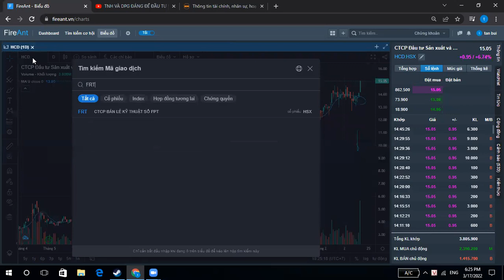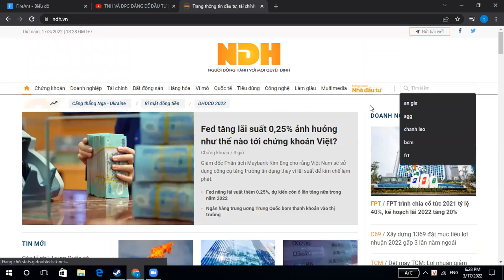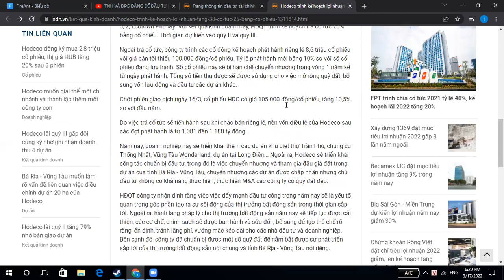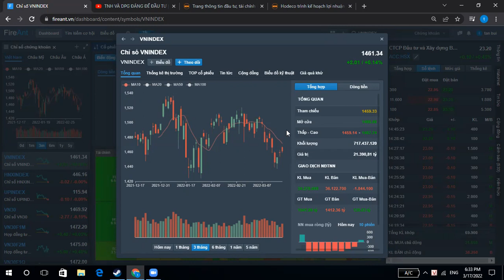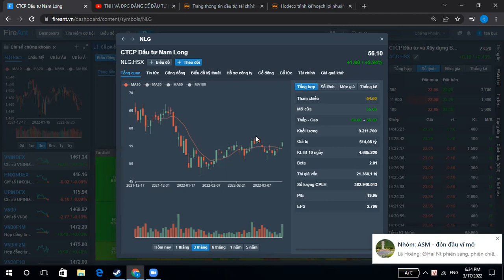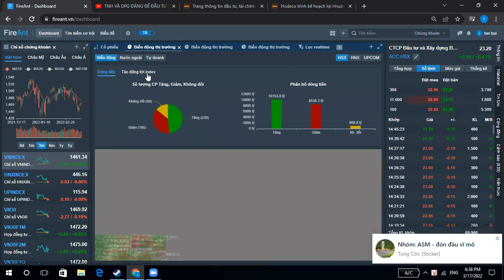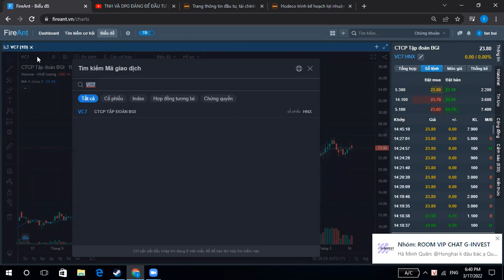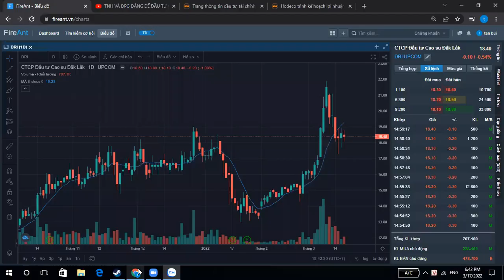NHẬN ĐỊNH THỊ TRƯỜNG 17/3/2022 | CƠ HỘI TRONG RỦI RO THỊ TRƯỜNG CHỨNG KHOÁN 17/3/2022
Nhận định thị trường chứng khoán việt nam 17/3/2022 | Góc nhìn thị trường 17/3/2022

Các cổ phiếu đã khuyến nghị 15/2/2022 và điều chỉnh
HDG- 64-65 , target 70 ngắn hạn, dài hạn:80-90. Đạt target 70 có thể chốt lời một phần còn lại hướng tới 80.- canh lại vùng giá 60-62 mua lại vòng mới - khuyến nghị mồng 8/3
DPM- 45-46,target 50-52, hỗ trợ ngưỡng 44- giá 60 chốt 1/2 với DPM chốt phiên 1/3/2022. Giữ lên 67-70 chốt 1/4 nốt và để số còn lại quan sát khi thị trường đảo chiều. Chốt lời hết 8/3/2022
FRT - quanh 90, target 12x.  - Chốt lời hết 8/3/2022 canh mua lại vùng 90
PC1- giá quanh 34-35, target ngắn hạn 40-42,  trung và dài hạn 50. - tăng target nắn hạn lên 45 - 8/3/2022
Gil quanh 76, target ngắn hạn 85, trung hạn 90-100, cutloss 7%. Canh Vùng 74-76 mua dần , target vẫn giữ nguyên 8/3/2022
PSD: quanh 38, target 50, cầm trung hạn cutloss 7%.- Phiên 25/2/2022 chốt lời ở giá 39.9, mọi người đều đạt lợi nhuận và sẽ canh mua lại sau.
HAH : 79.8, target 90 ngắn hạn. giá 95 có thể chốt lời 1/3 trước - ngày 7/3/2022-  Chốt lời hết canh mua lại vùng giá 7x-8
PTB: 107.3 , target 112 ngắn hạn chốt giá 107.8 phiên 1/3/2022
BỔ SUNG 2 cổ phiếu mới cho 2/3/2022
DXG quanh giá 42-43 , target ngắn hạn 50-55, trung hạn 60. Nếu không có nến rút chân từ 39 kéo lên thì cutloss lỗ 8%- 8/3/2022- Đã có nến rút chân từ 39 lên , giữ vững target lại vùng 50-55
CSV quanh giá 50, target 60-70 trung hạn.-đã chốt lời hết ở vùng giá 6x phiên ngày 14/3/2022.
BỔ SUNG 2 cổ phiếu mới cho tuần này : 7/3/2022:
HDC: quanh 97-98, target 110 ngắn hạn.- chốt giá 106 phiên 11/3/2022 lãi 10%
SSI : quanh 45-46, target 50 ngắn hạn. - phiên nay quay về 45 và diễn biến thị trường xấu thì thứ 2 chờ hồi hạ tỉ trọng để bảo toàn vốn trước khi thứ 4 fed ra tin tăng lãi suất.
14/3/2022
Mở mua mới dpg vùng giá 77-79 , target 90 ngắn hạn, trung hạn 100-110.
TNH: vùng giá 47-49, target 59 ngắn hạn.
Giai đoạn nhóm ngành hàng hóa đang tăng nóng , mọi người không nên đu bám , chọn cổ phiếu tốt có tích lũy ổn định để mua . Thị trường vẫn vận động sideway dự đoạn sang đến tuần sau. Các cổ phiếu đầu tư công : ksb, du lịch như : dah, skg, bđs : hdc, khg , dpg ,vhg đang giữ trend tăng tốt.